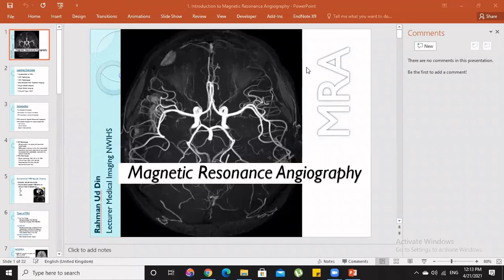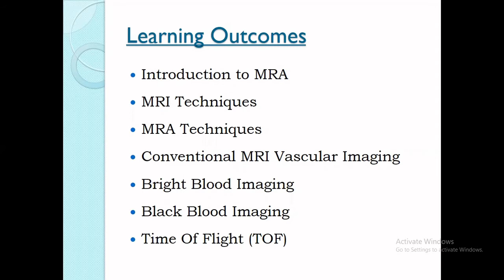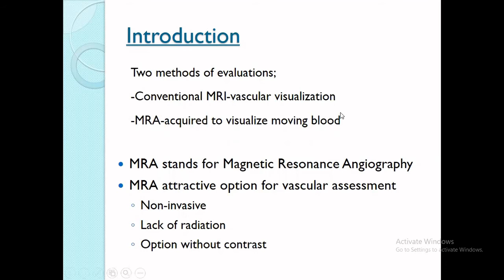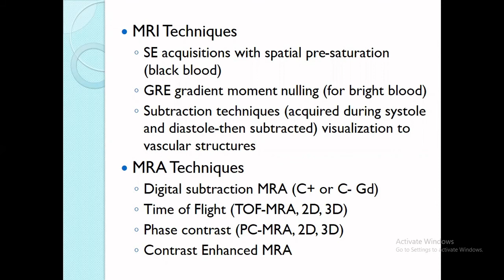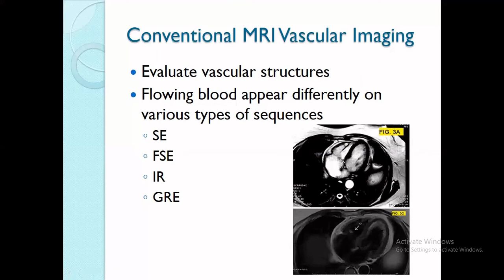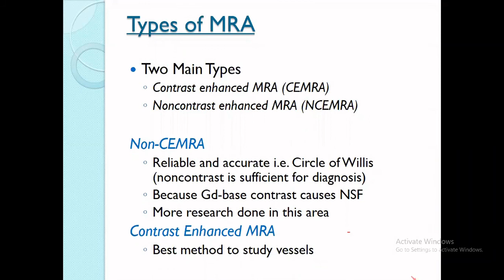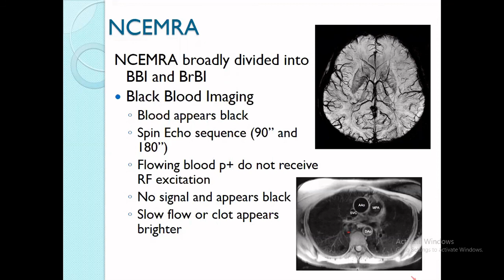Magnetic Resonance Angiography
Introduction to MRA [Urdu]
-What is MRA?
-Why MRA is favored compared to DSA and CTA?
-Conventional MRI-Angiography
-Advances in recent MRA
-Black Blood Imaging